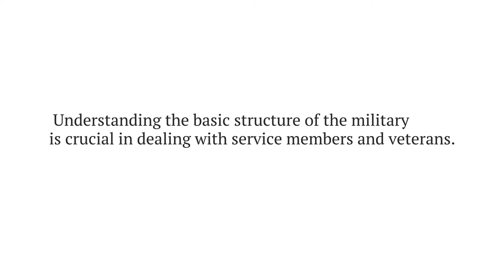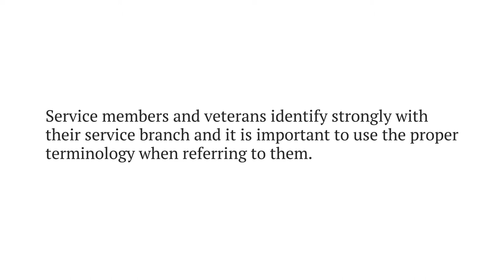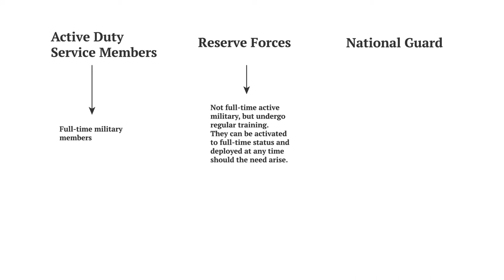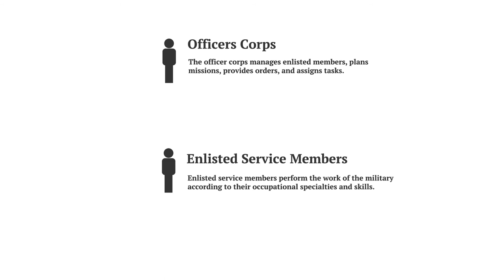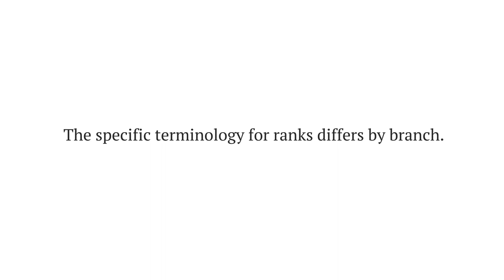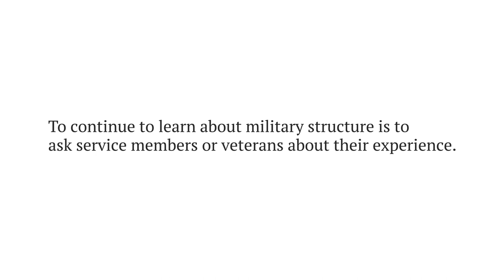Introduction to Military Structure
In this video, you will learn about the overall structure of the military, the different branches composing it, and basic distinctions between roles.

The structure of the military is a defining part of its culture. It is a large and complex organization, therefore understanding the basic structure of the military is crucial in dealing with service members and veterans.

Learn more about Columbia University's Center for Veteran Transition and Integration at our